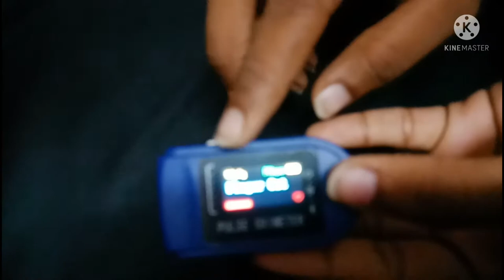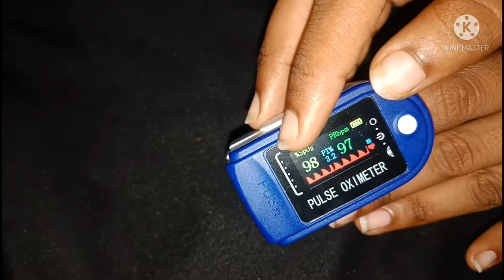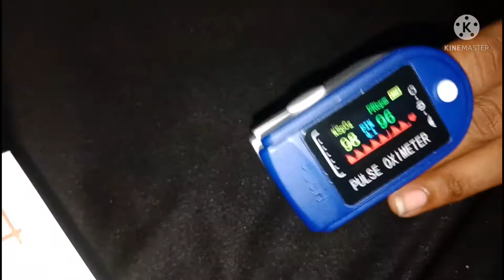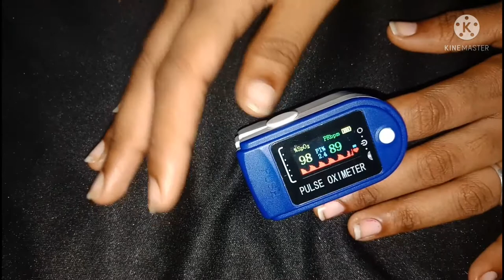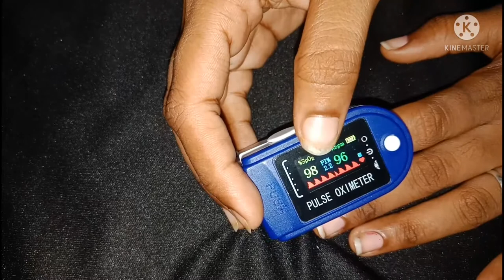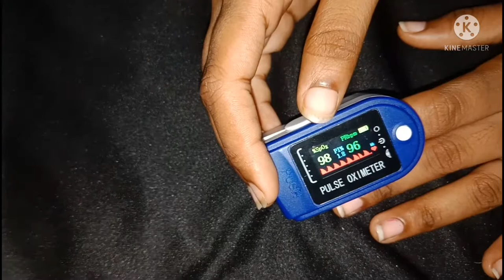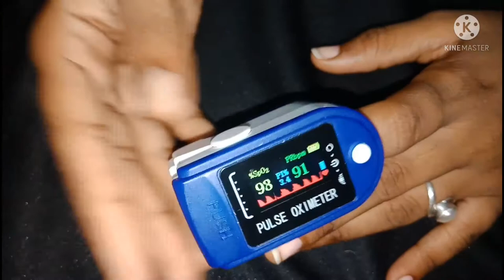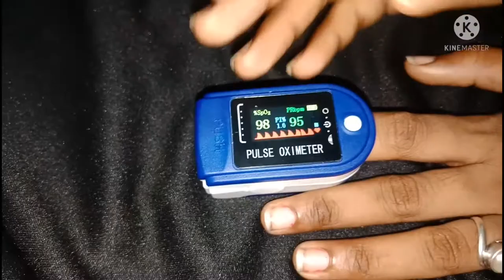How to use Pulse Oximeter / पल्स ऑक्सीमीटर कैसे इस्तेमाल करे / What is SPO² PRbpm and PI / By Mahi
Mahi Raut